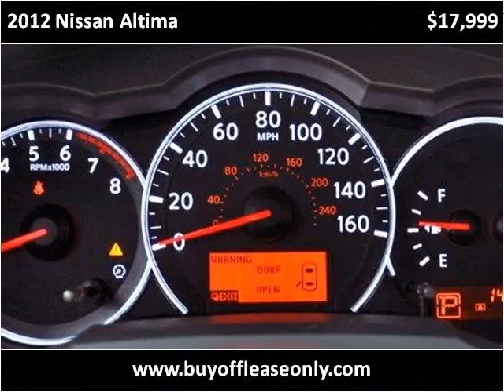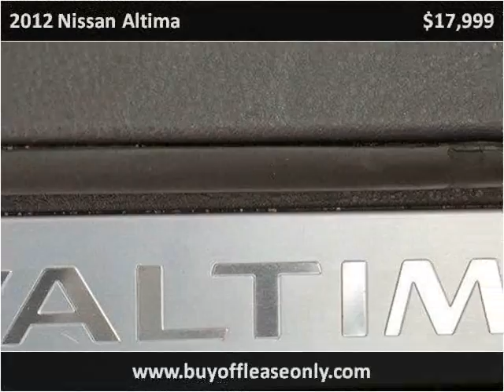2012 Nissan Altima Used Cars Lake Worth FL